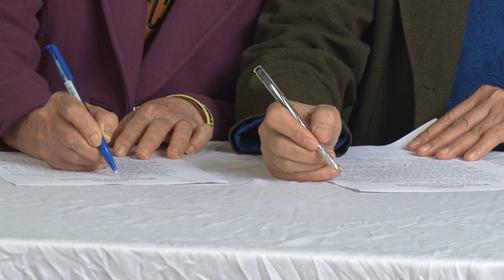Thị trấn Mãn Đức: Ra mắt mô hình “Tổ liên gia an toàn về phòng cháy, chữa cháy”